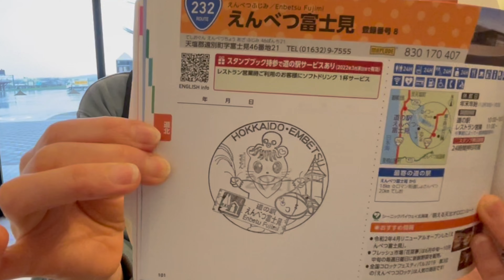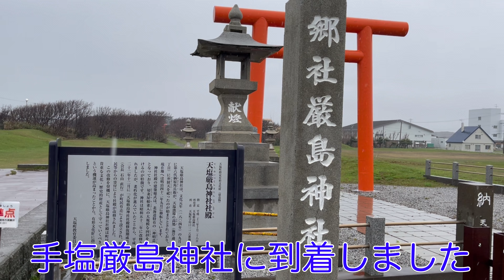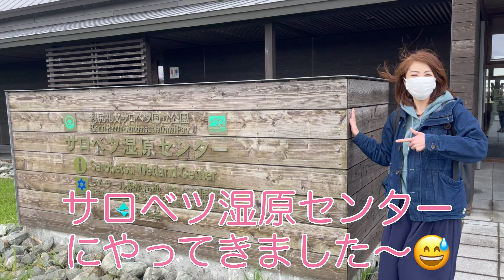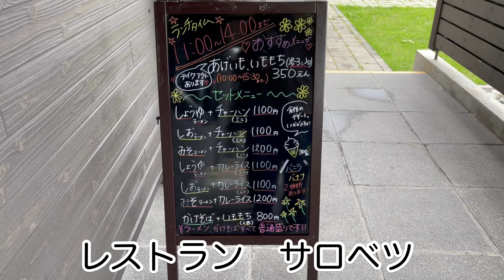【オロロンライン】【遠別】【天塩】【サロベツ】北海道・ 車中泊旅【夫婦vlog】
【オロロンラインの車中泊旅】遠別 天塩 サロベツ編です。
今回は雨に降られ、とっても苦労しました😅
動画編集も疲れた〜😵

【目次】
00:00 オープニング 【道の駅 えんべつ富士見】
01:01 天塩厳島神社
02:16 道の駅 てしお
02:36 天塩川河川公園 ハートスポット（広場）
03:27 サロベツ国立公園 / サロベツ湿原センター
05:01 レストラン サロベツ
05:57 次回予告 エンディング（オマケあり😊）

【小樽】小樽グルメと小樽運河【若鶏時代なると・小樽ラーメン 一期一会・ 小樽ビール 小樽倉庫No.1・ぱんじゅう】

【車中泊】道の駅ウトナイ湖とシマエナガ【ヒヌマフウフ】に会いました😊 苫小牧のご当地グルメを紹介

【極寒北海道】車中泊 -13.8度【きのとや季節のケーキ】【こな雪とんとん】道と川の駅 花ロードえにわ

【真冬の北海道】車中泊 グルメ・特産品【ロイズ・ 道の駅北欧の風とうべつ】 真冬の車中泊を検証

【女ひとり旅】北海道 『道の駅グルメ』（長沼・安平・千歳・恵庭）ジンギスカン定食など食べ歩き

【函館】 ベイエリア【函館朝市・金森赤レンガ倉庫・ハセガワストア・はこだて恋いちご洋菓子店」】 グルメ観光

【定山渓】グルメ観光・ハイエース車中飯　豊平峡（ジンギスカン・カレー） 坂ノ上の最中

【定山渓】二見公園・定山源泉公園の紅葉狩りとカッパ探し。温泉まんじゅう（大黒屋）・雨ノ日と雪ノ日（ジェーラート）・紅葉 日帰り旅

【美唄】美唄焼きとり たつみ・しらかば茶屋・すぎうらベーカリー・お菓子のほんだ 北海道ご当地グルメ旅  夫婦vlog

【ニセコ】チーズ工房・高橋牧場・ルピシア・グラウビュンデン・石窯パンHARU【夫婦vlog】

北海道 美唄　雄大な空知平野、美唄鉄道とSL。どこか懐かしいく感動です😊

美瑛 【四季彩の丘・美瑛放牧酪農場・美瑛神社・道の駅びえい丘のくら・ジェットコースターの路】

【オロロンライン 車中泊の旅】稚内 ノシャップ岬と（漁師の店で）ウニ丼を食べる旅

＃ 天塩川河川公園
レストラン サロベツ